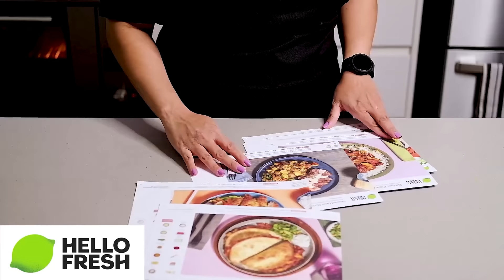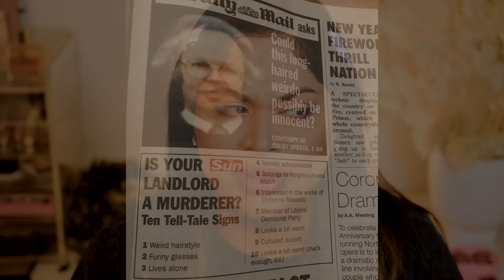The Missing Pizza Box And Her Next Door Neighbour | Joanna Yeates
Hi friends! The case of Joanna Yeates is truly sad and a cruel unexplained ending to a beautiful woman's life.

Besitos xx

Zara V

Products Used:
FOUNDATION
* Armani Luminous Silk Foundation – Shade 6
(AUS) (US)

BLUSH
* Rare Beauty Soft Pinch Liquid Blush (AUS) (US)

* DiorBACKSTAGE Rosy Glow Blush (US)

BRONZER
* CHANEL (LES BEIGES) Bronzing Cream
(AUS) (US)

* Too FacedChocolate Soleil Matte Bronzer

HIGHLIGHTER
*  SmashboxSmashbox X BECCA Shimmering Skin Perfector Pressed Highlighter – Rose Quartz
(US) (AUS)

EYESHADOW
* Morphe X Jaclyn Hill Palette Volume II | Ulta Beauty

LASHES
* HUDA BEAUTY Hoodie False Lashes #23
(AUS) (US)

LIP LINER
* Lip Liner – MAC ‘Magenta’
Similar - Poutspoken Lip Liner - I'M In It

LIPSTICK *

LIPGLOSSES
*    Fenty Beauty Gloss Bomb Cream Color Drip Lip Cream – Mauve WiveS
(AUS) (US)

MAKEUP TOOLS
SPONGES
Beauty Blenders